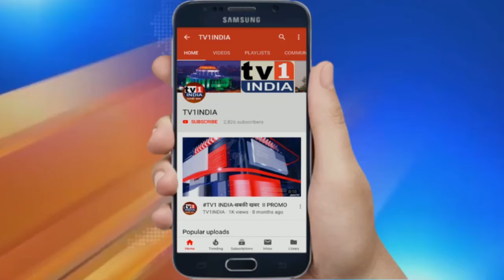Uttrakhand स्वास्थ्य सचिव का जिलाधिकारियों को निर्देश | उपलब्ध कराएं कोरोना से बचाव का संसाधन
Uttrakhand स्वास्थ्य सचिव अमित नेगी ने बुधवार को विडियो कान्फ्रेंसिंग के जरिए राज्य में कोरोना के हालात का जायजा लिया और सभी जिलाधिकारियों को कोरोना से बचाव के लिए जरूरी संसाधन उपलब्ध कराने के निर्देश दिए. उन्होंने  कहा कि कोरोना से बचाव के लिए धन की कोई कमी नहीं है. देखें पूरी खबर